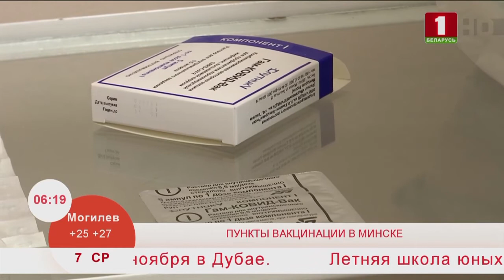Добрай раніцы, Беларусь, Пункты вакцинации в Минске